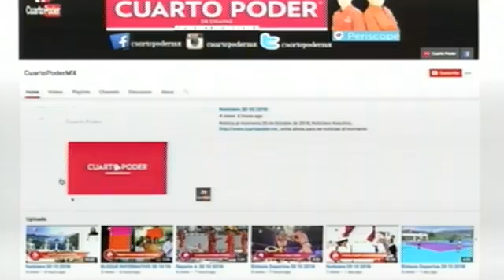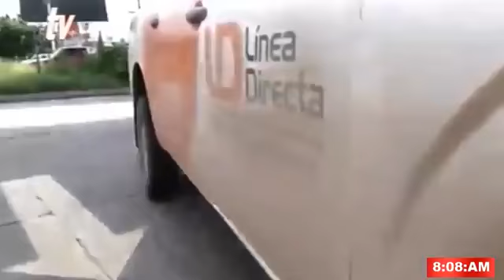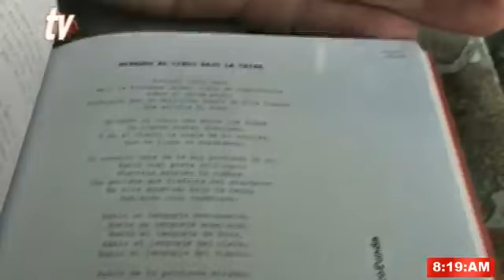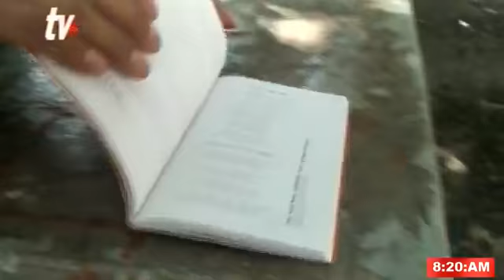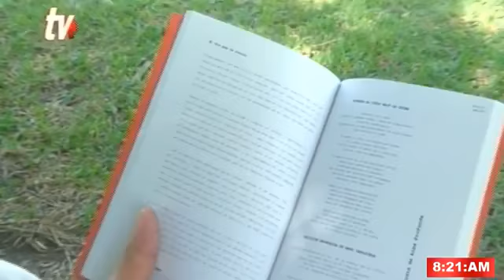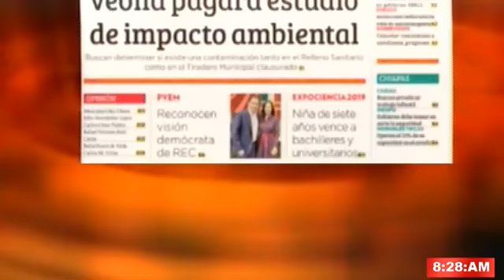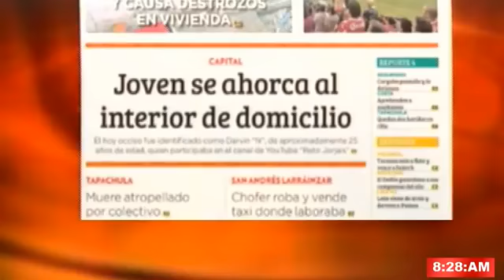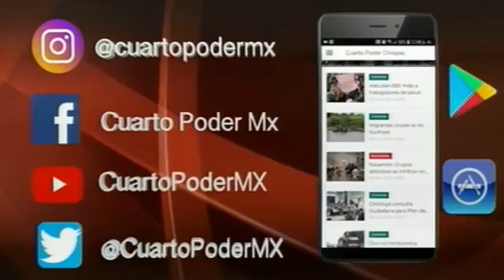Noticiero 21 10 2019